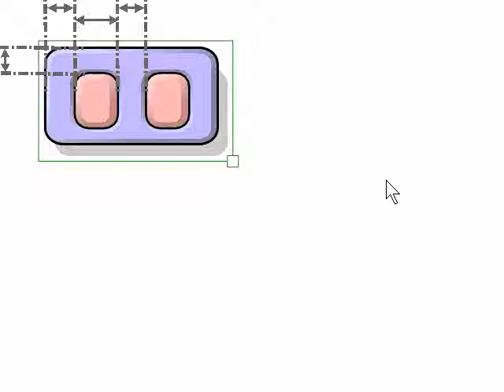prop measures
Video figure for the paper "Artistic resizing: a technique for rich scale-sensitive vector graphics", UIST 2005.